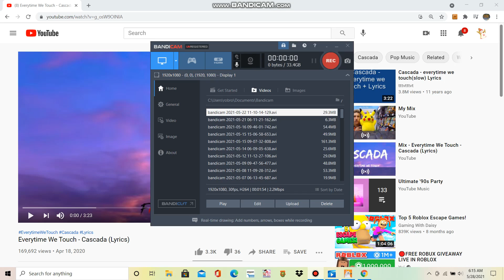AJCMV Everytime We Touch